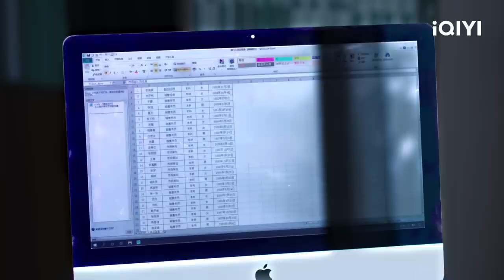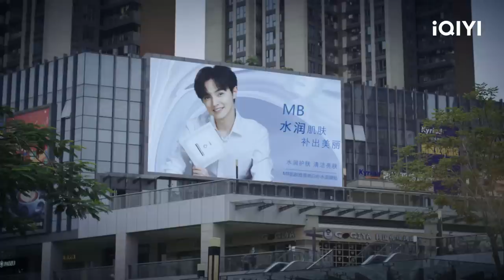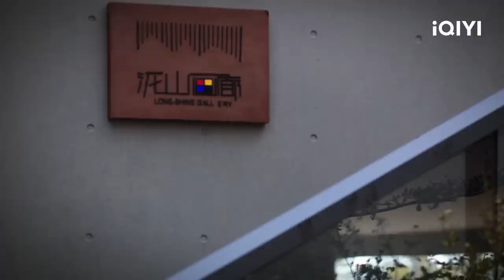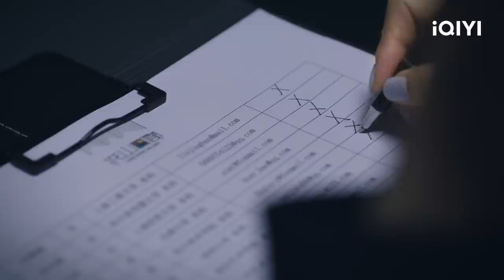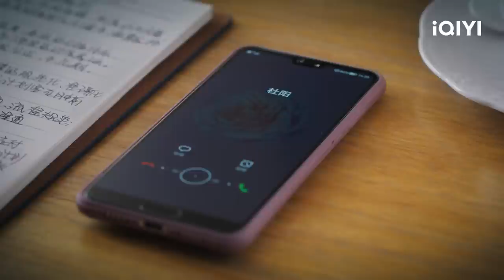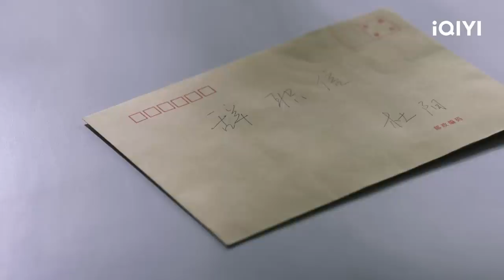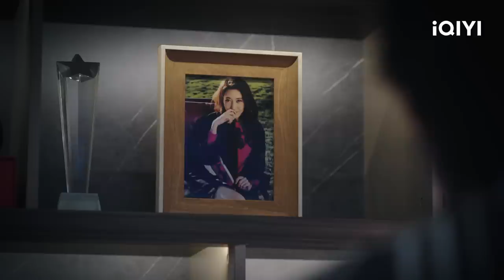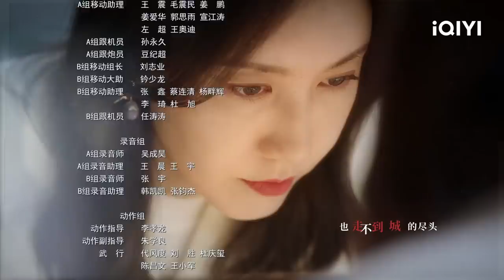【FULL】Her World EP06：Xie Changjiang and Ai Ying Show Their Love | 她的城 | iQIYI